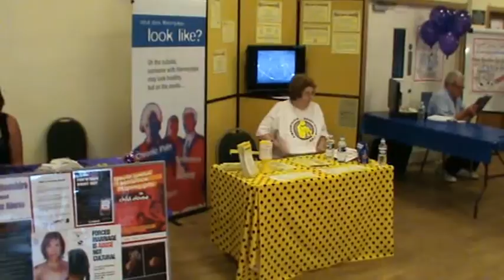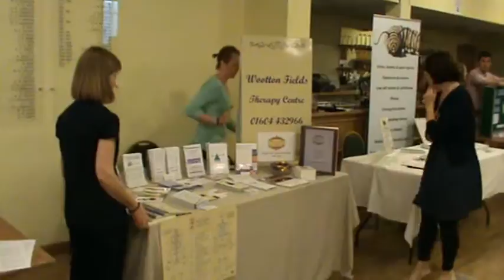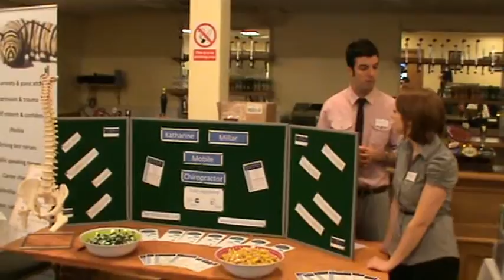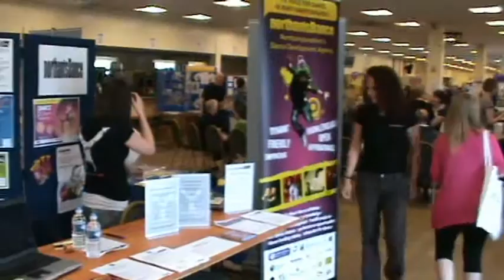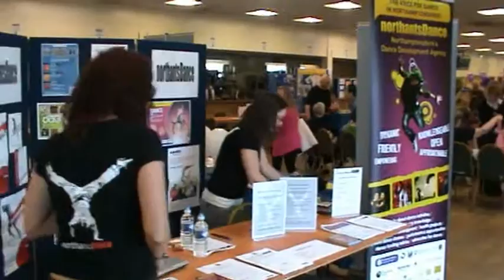Wellbeing Festival Stalls and Latin Dancing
Northamptonshire NHS Festival of Wellbeing Stalls and Latin Dancing. Filmed by Inspiration FM on 6 June 2010 at Franklins Gardens.